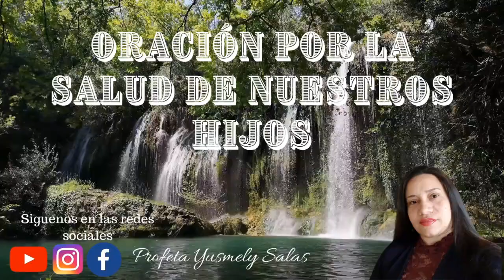Oración por la salud de nuestros hijos. oración por los hijos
En este video la profeta Yusmely Salas hace una oración especifica por la salud de los hijos.

Si usted es un padre o una madre que quiere estar orando por sus hijos la invitamos a verlo y compartirlo a suscribirse al canal porque cada semana la profeta estará subiendo videos de oración por cada area en la vida de los hijos tambien oraciones por el matrimonio y los padres.

En este canal usted adicionalmente encontrará otras predicas de la profeta y el Pastor Nestor Viloria.

Lo invitamos a seguirnos en nuestras redes en facebook y instagram encuentranos como profeta Yusmely Salas.

Bendiciones